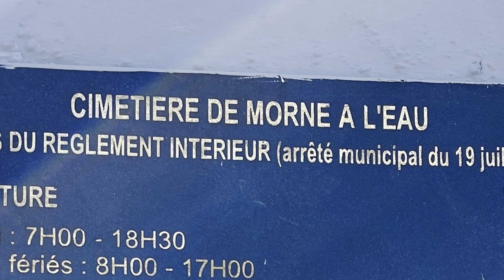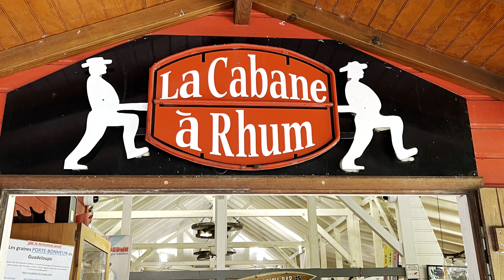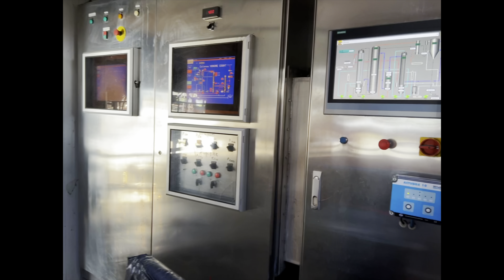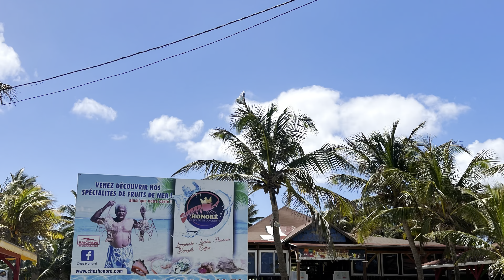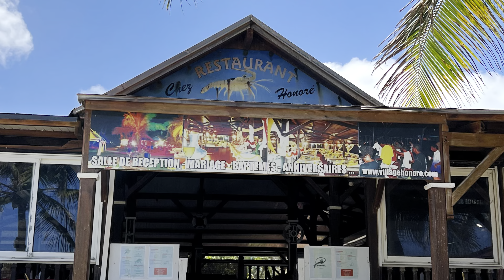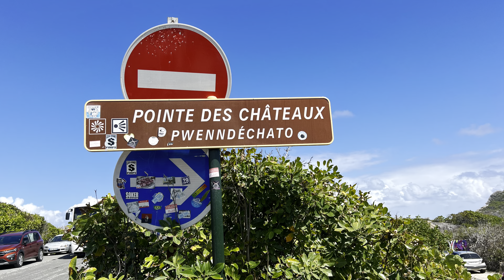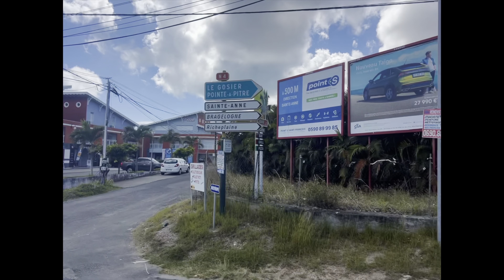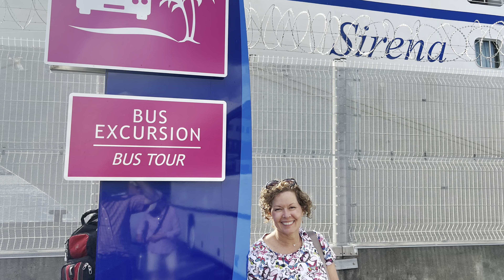Guadeloupe - Pointe-a-Pitre — 2023